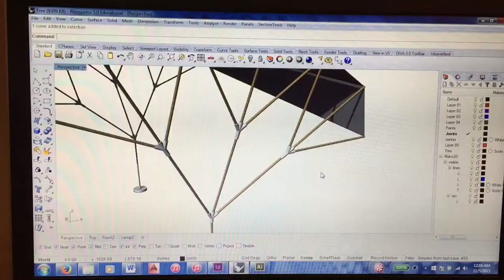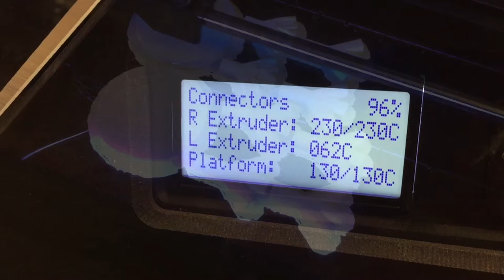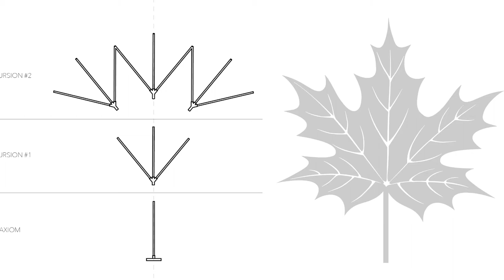Structural Biomimicry | Kyle Redzinak - ID 598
This video showcases my generative design project in my ID 598 class at Washington State University taught by Salah Kalantari. This project focuses on L-Systems - a type of model to help understand how leaves and branches grow. I was highly inspired by nature and I began the project by looking at biomimicry in architecture. The final product was a Portable L-System Canopy that can be easily assembled and taken with where ever shelter from the sun and rain is needed.

Song: Breezes by MitiS
Voice + Editing + Videos: Kyle Redzinak
Editing Software: iMovie